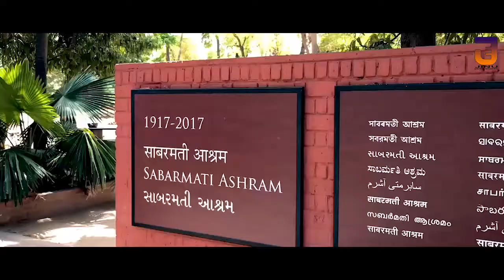Ahmedabad City Tour 2019 | Ahmedabad Tourist Place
Courtesy: Zee Music Gujarati

Song
: Amdavad Re.wav
Artist
: Sachin-jigar
Album
: Wrong Side Raju
Song - Amdavad Re
Movie - Wrong Side Raju
Actor - Pratik Gandhi

Once we have received your message and determined you are the proper owner of this content we will have it removed.There is no copyright infringement intended for the song or picture. I am here by declare that all Images use to make this video is from Google Search . Google Advanced Search Is Used to Find all images, usage rights: free to use, share or modify .Like,Watch and Subscribe.. Copyright Disclaimer Under Section 107 of the Copyright Act 1976, allowance is made for "fair use" for purposes such as criticism, comment, news reporting, teaching, scholarship, and research.